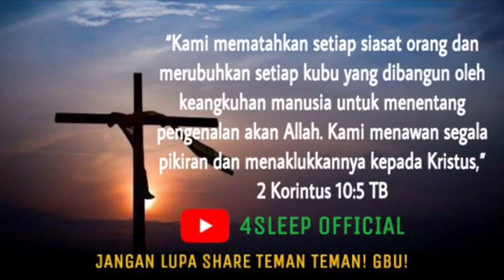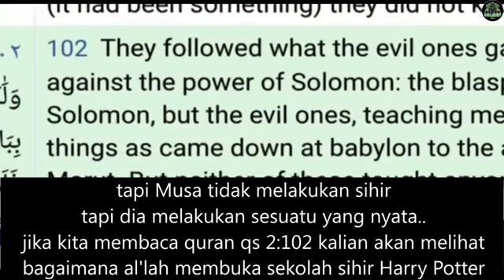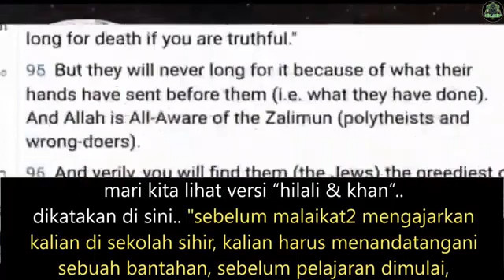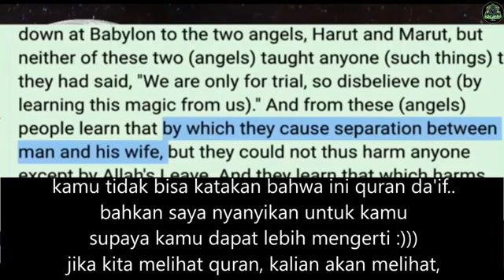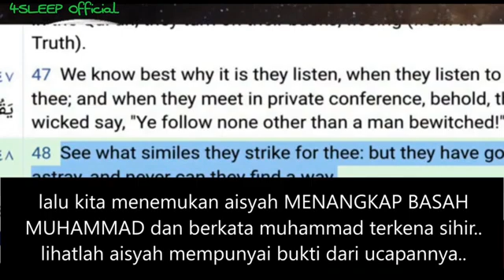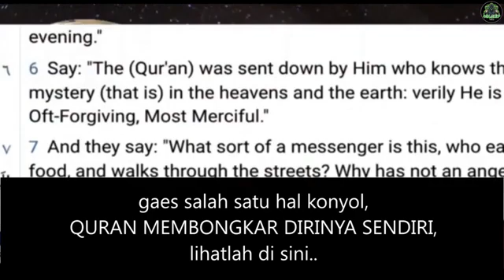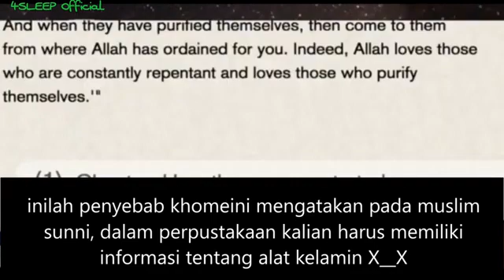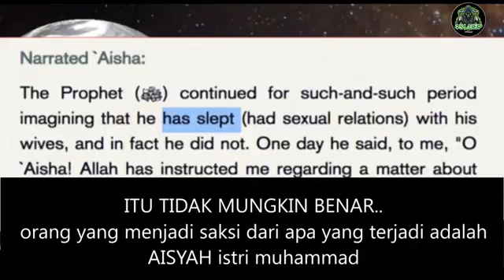Christian Prince Menjawab Muslim Tentang Yang Di Alami muhammad Teks Indonesia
TUHAN MEMBERIKAN KITA SEMUA DENGAN CUMA-CUMA. Silahkan Share, Reupload dengan cuma-cuma guys!
Bagaimana cara download Youtube Video?
Cari di google: Youtube Downloader, pilih salah satu dari yang ada. ini yang lumayan bagus
bikin channel baru di youtube kalian, terpisah dari channel asli. beri nama sesuka kalian. nah sekarang kalian bisa upload ke channel Youtube kalian baru. channel ini 100% terpisah dari channel asli kalian, jadi jangan khawatir ada yg mengenalinya kecuali kalian beritahukan.
Jesus love y'all
Christian Prince welcome any Muslim (big or small) to our debate ANYTIME we go live: